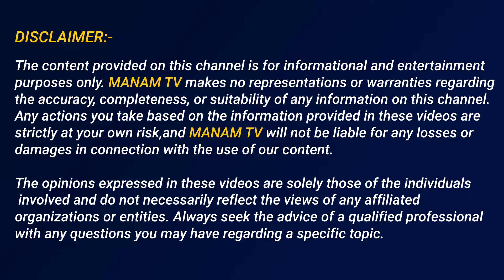కొడుకు వదిలేసాడు.. ఓదార్చిన మనంటివి యాంకర్ లక్ష్మి | Old Women Emotional Story | ManamTv Telangana